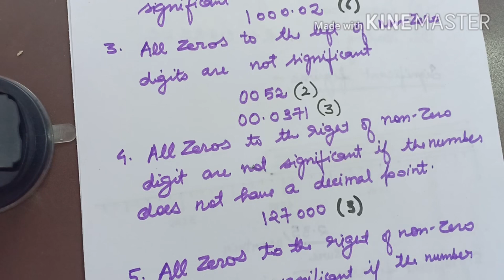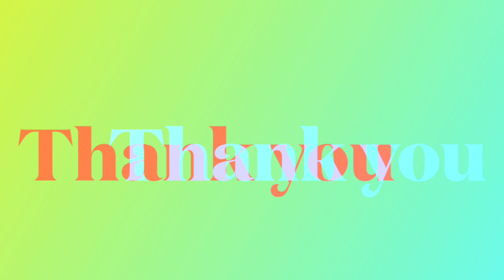class 9 oneshot (Measurements and experimentation)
@measurement and experimentation
@chapter 1